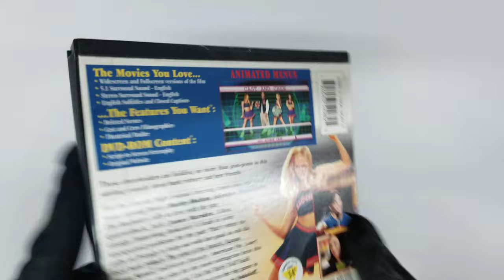UNBOXING Sugar & Spice (Widescreen/Full Screen) Marla Sokoloff Marley Shelton DVD COVER 4K Artwork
UNBOXING Sugar & Spice (Widescreen/Full Screen)
Marla Sokoloff (Actor), Marley Shelton (Actor), & 1 more  Rated: R (Restricted)  Format: DVD COVER Pochette Artwork 4K HD